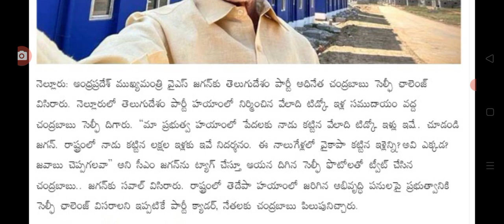రాష్ట్రంలో tidco ఇళ్ల కోసం చూసే వారికి అదిరిపోయే శుభవార్త good news for tiDCO houses distribution.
hello everyone today update is AP government announced that tiDCO houses distribution .@anandsocialedu